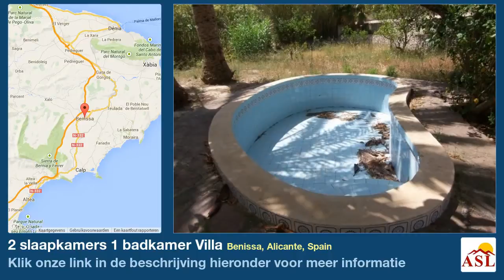2 slaapkamers 1 badkamer Villa te Koop in Benissa, Alicante, Spain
Meer informatie op Villa te Koop in Benissa, Alicante, Spain met 2 slaapkamer, 1 badkamer

De villa is gesitueerd in Benissa (ALICANTE). Het grondstuk heeft een oppervlakte van 850 m². Het heeft 80 m² bebouwde oppervlakte. De villa heeft twee slaapkamers, De villa heeft één sanitaire voorziening, van welke Er is een zwembad.